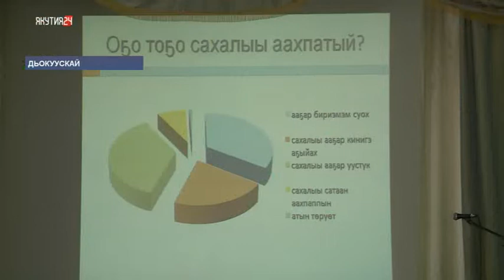Төрүт тыл, декадатын иитинэн сахалыы ааҕыыны тарҕатар соруктаах төгүрүк остуол ыытылынна.